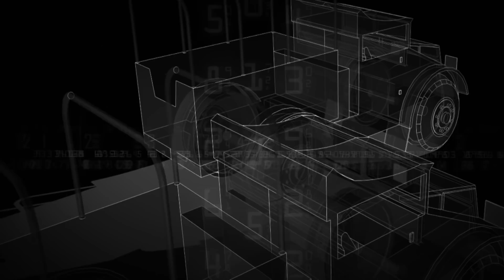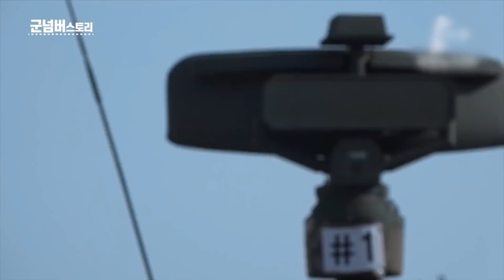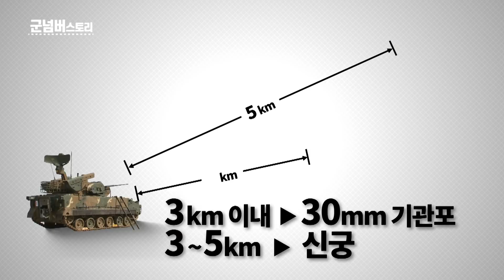무기계 역주행의 아이콘 K30 비호복합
하마터면 무기계의 비운의 아이콘이 될뻔했던 날으는 호랑이 K30비호복합
이제는 역주행의 아이콘으로 그 위력을 자랑하게 되었는데요
드론 잡는 무기로 주목을 받는 K30비호복합의 인생 스토리를
군넘버 스토리에서 만나보세요